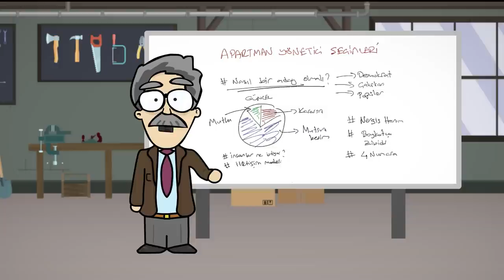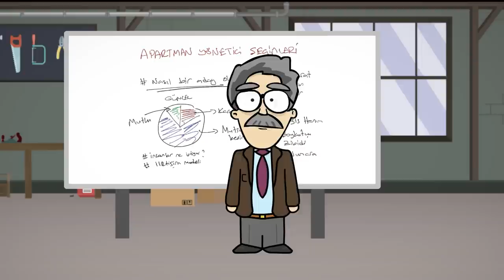Mağdurlar Apartmanı | Özcan Show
Oturdukları apartmanda pek çok sorun yaşayıp mağdur olan Radi ve Özcan, yaklaşan apartman yöneticisi seçimlerine hazırlanmaya başlar. Yönetici Timur beyin yerine "kesin seçilecek" bir aday belirleyip, seçim kampanyasını başlatırlar. Fakat sandık her zaman sürprizlerle doludur.
yazan-çizen-seslendiren : Murat Özsoy
animasyon yönetmeni : Doğan Mert Saatçı
karakter animasyon : Işıl Reyhanoğulları
ses kurgusu : Zeynep Apaydın